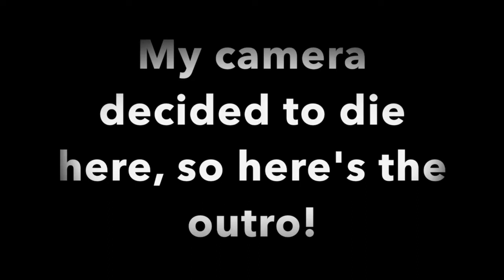A Mediocre, Rambly GRWM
Thanks for joining me while I ramble and get ready... I know my makeup skills are mediocre but hey, I warned you.
**HMU on my social medias**